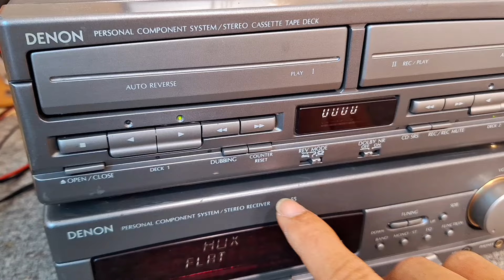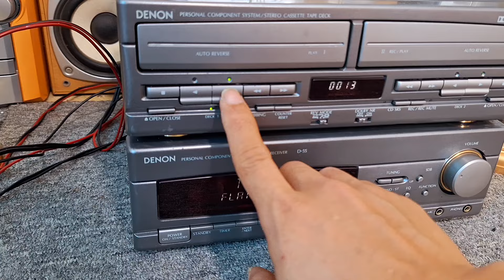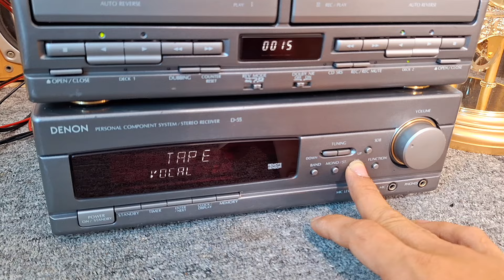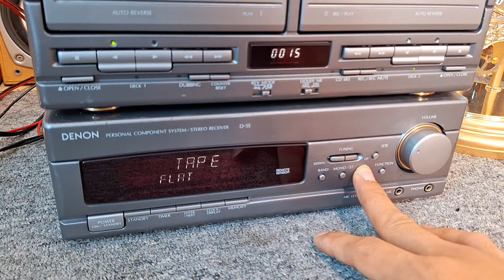bộ 2 thớt Amply kèm casset 2 cửa Denon Japan hay đẹp thâu băng ngon 0965748574